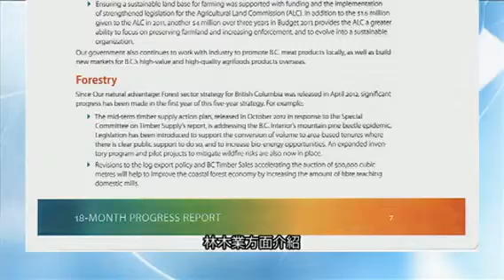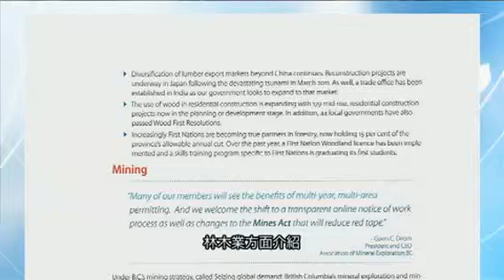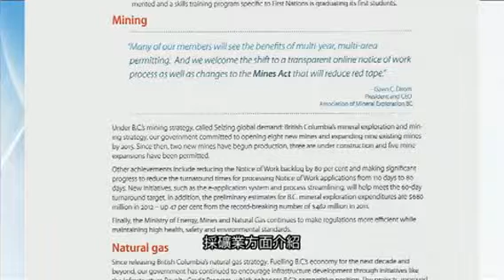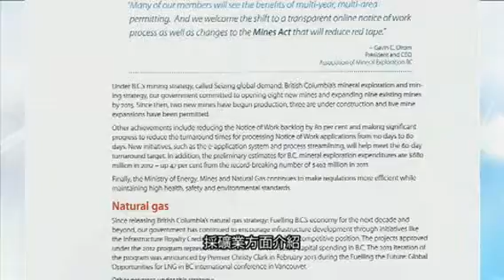0423 李燦明 一週一議題 [林木採礦業方面介紹]